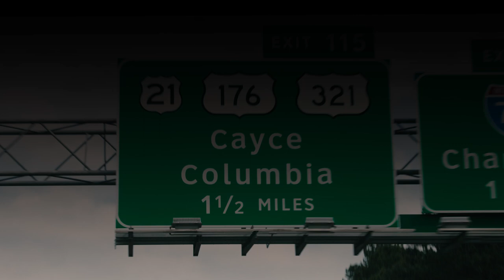Gamecock Football - Sopranos Intro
Time to handle business 🤙